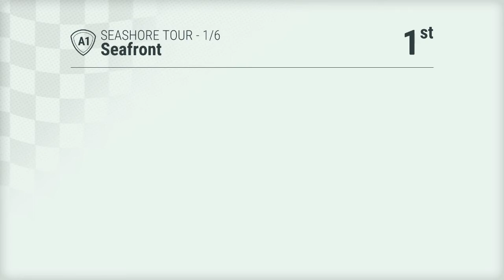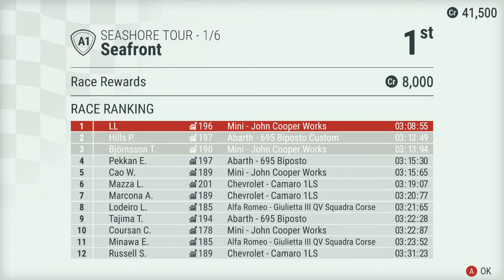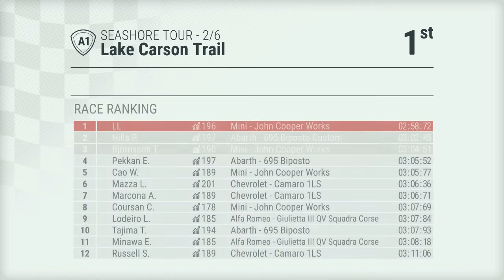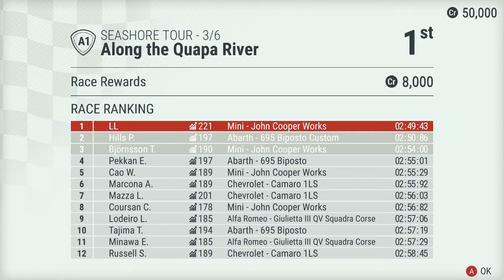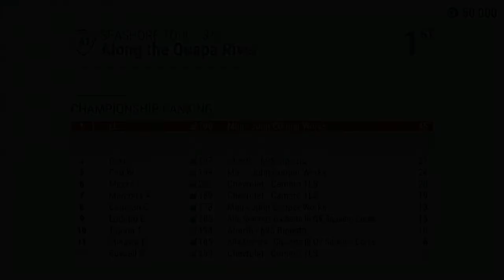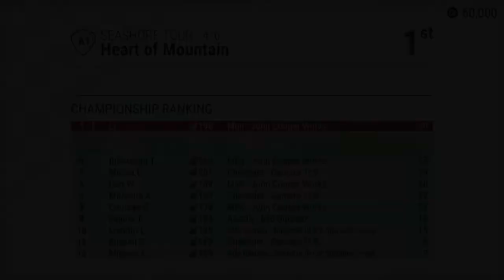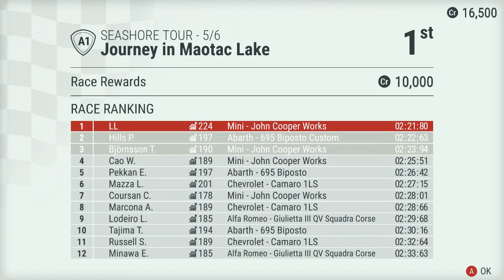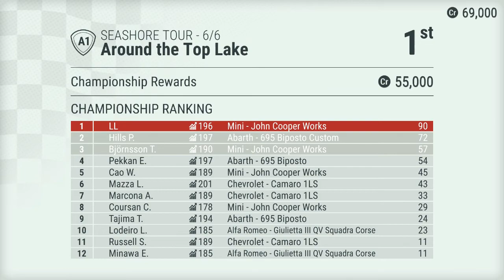Gear.Club Unlimited 2 (N. Switch) Career part 2: A1 - Seashore Tour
Gear.Club Unlimited 2 is a racing game. Nintendo Switch.
A1 - Seashore Tour - Win the championship race.
Spend money to buy vehicle cars or upgrades. Upgrade your car to improve speed, brakes, accelerating, handling, and steering.
Nintendo Switch gameplay. Genre: Racing / Simulation. E - Everyone. • Gear.Club Unlimited 2.  Enjoy the videos! •

MagneonGames.